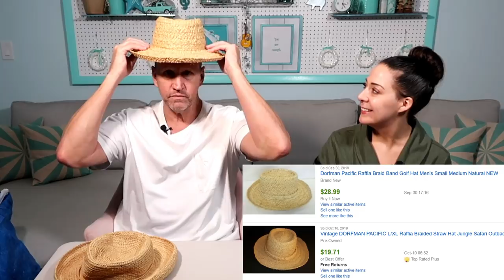Goodwill Bins Haul#76 | PO Box Unboxing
💙 Want to support my husband and me in a small way and learn more about us?

💙 My FabFitFun link (I get a small credit towards my next box when you use this link)